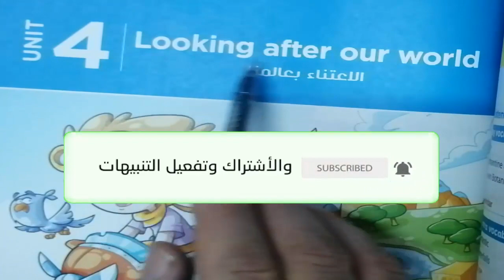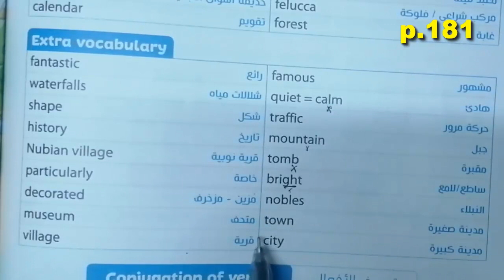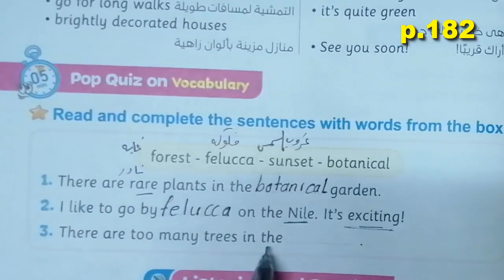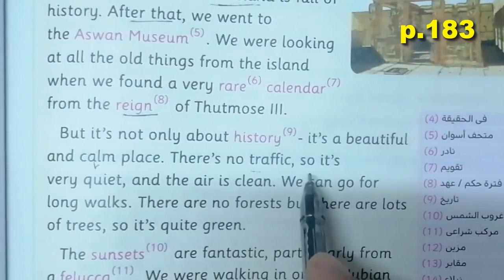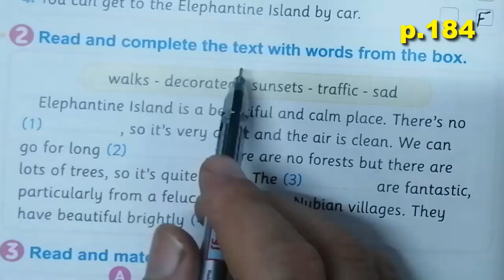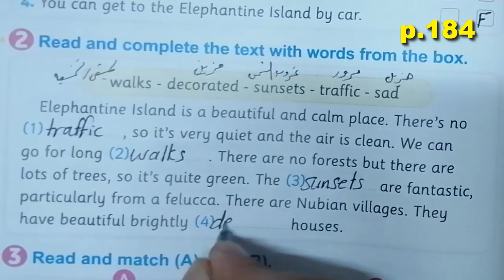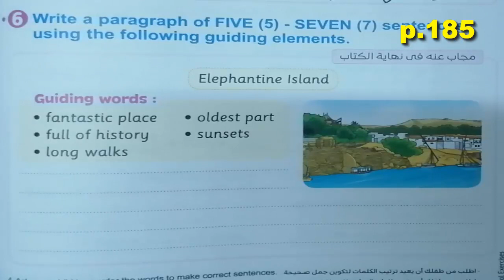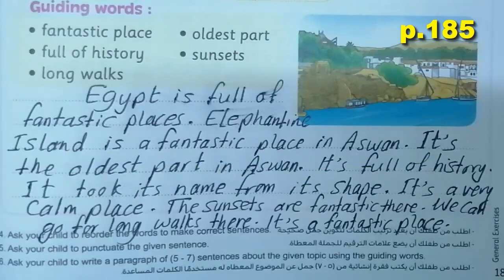منهج الصف الخامس الابتدائى الجديد انجليزى2023 connect5 الوحدة الرابعة lesson 1 حل كتاب المعاصر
منهج الصف الخامس الابتدائى الجديد انجليزى2023  connect5 الوحدة الرابعة lesson 1 شرح كتاب المعاصر

الوحدة الثانية كتاب المعاصر الدرس الثالث